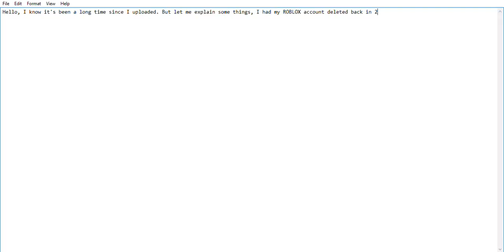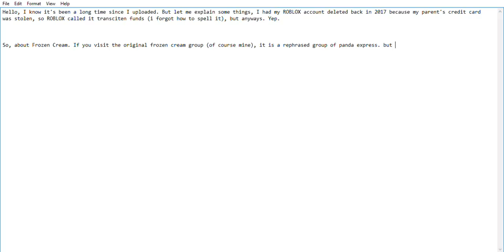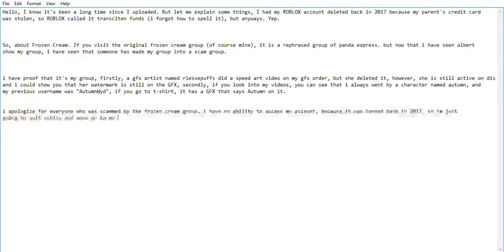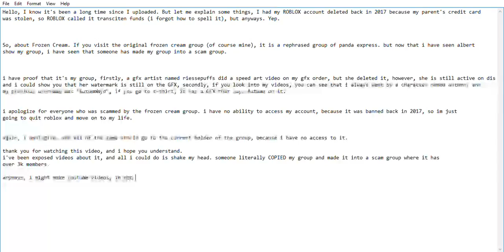About my group "Frozen Cream" | (I saw it on AlbertsStuff's video)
Hello um, I would just like to explain some things about the group I originally made...Frozen Cream.

RiessePuffs, a GFX artist, made a speed edit on my group, but later deleted it. She is still active on discord, plus, my channel art and my youtube profile was made by her. Also, you can see her watermark on the GFX.

I have seen a lot of exposed videos about the group, and I have to simply apologize, and I can't contact the owner because my account was banned. My account was banned "Youthfulings" but at the time I made the group, it was called "AutumnWyd".

It brought to my attention because while I was watching an AlbertStuff's video, I was that someone made a group about it.

Anyways, I will be quitting roblox, now that i have lost my account. I don't know if i'm ever coming back, but for now, I'm really disgusted about what happened. If you have any questions, please comment, I will be happy to answer.